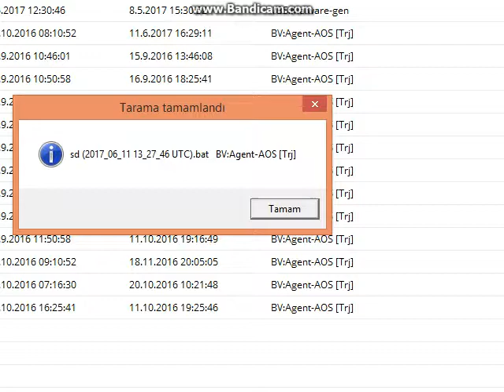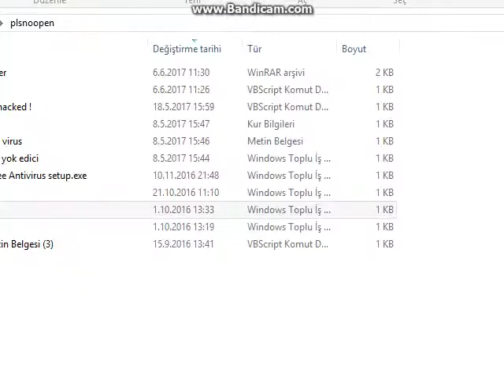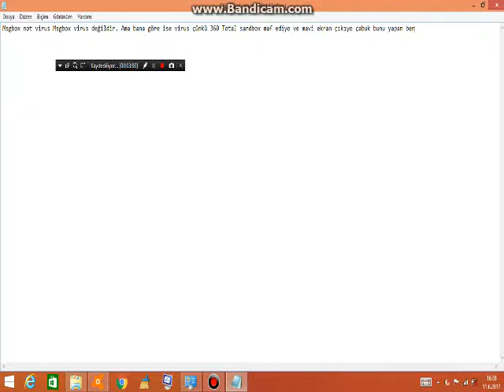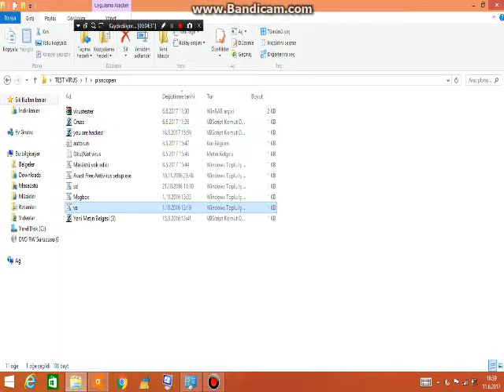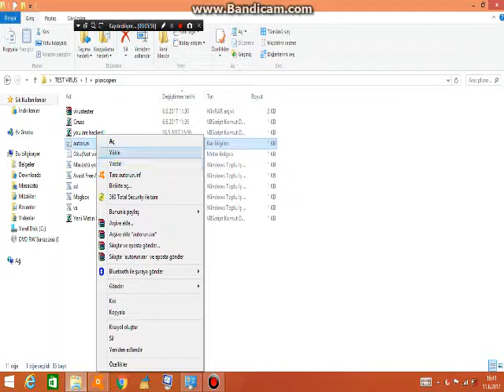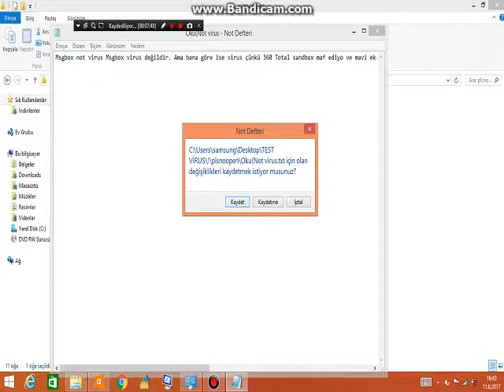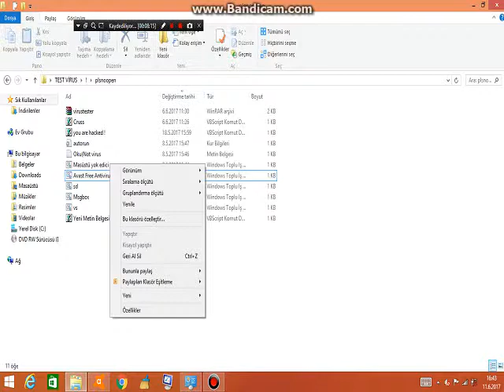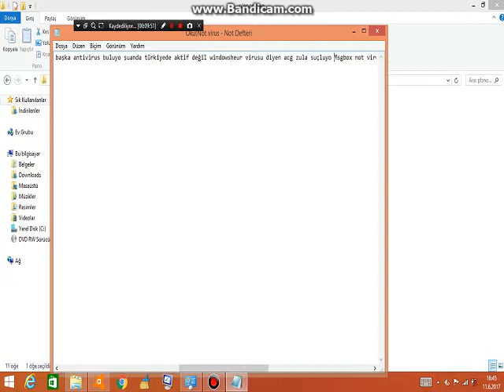Kendi virusüm (Trj) Dosya geçmisine girdi dosya gizli avast buldu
Aslında  dosyaismi 18 ama asıl sahibi sd.bat